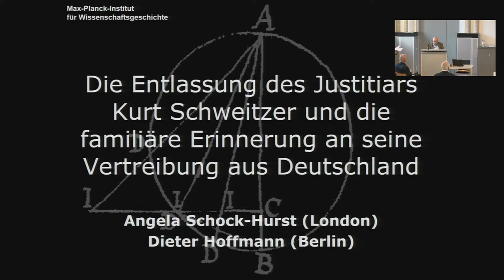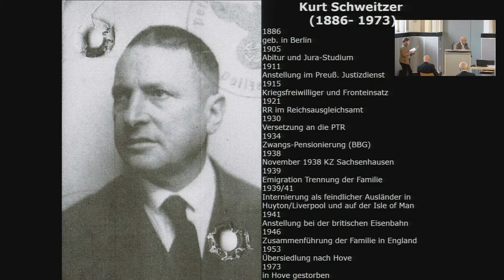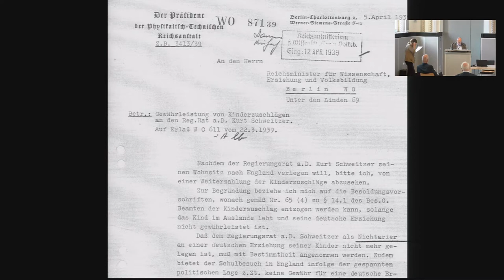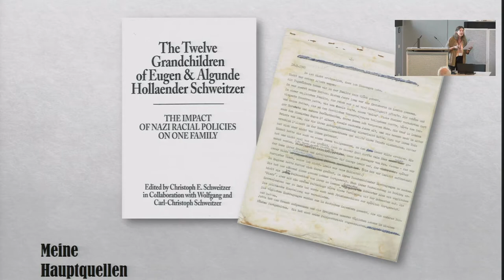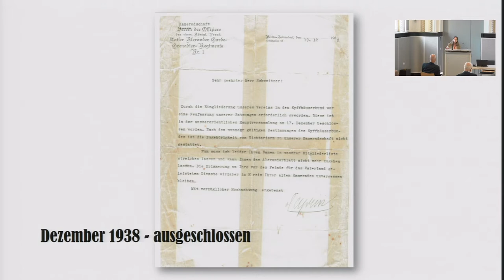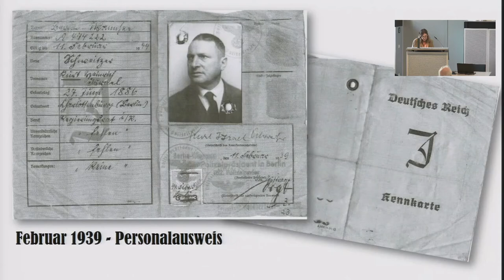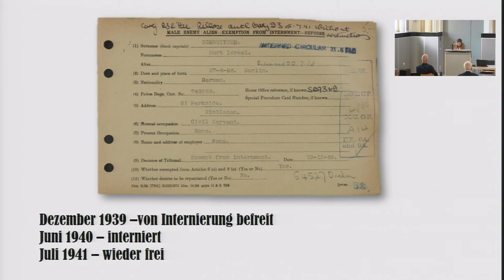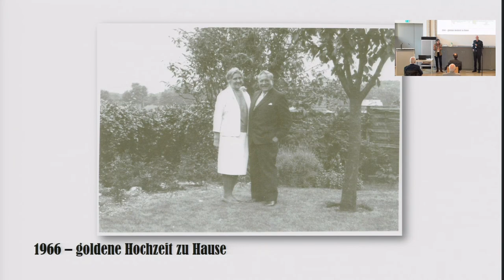A. Schock-Hurst (London), D. Hoffmann: Die Entlassung des Justiziars Kurt Schweitzer …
Vortagende: A. Schock-Hurst (London), D. Hoffmann (MPIWG / PTB Berlin)

Symposium 30. September 2020
Unerwünscht − Verfolgung und Vertreibung von Angehörigen der
Physikalisch-Technischen Reichsanstalt (PTR) im Nationalsozialismus

„Am 87. Jahrestag des nationalsozialistischen Gesetzes zur Wiederherstellung des Berufsbeamtentums soll mit diesem Symposium an die Angehörigen der Physikalisch Technischen Reichsanstalt (PTR) erinnert werden, die auf der Grundlage des infamen Gesetzes Opfer antisemitischer, politischer und weltanschaulicher Verfolgung und Vertreibung wurden.
Das Symposium ist Teil eines Forschungsprojektes, das die Geschichte der Reichsanstalt und ihre Integration in das nationalsozialistische Herrschaftssystem zwischen 1933 und 1945 aufarbeitet.“

Dieter Hoffmann

11.00 Uhr D. Hoffmann (MPIWG / PTB Berlin):
Das Gesetz zur Wiederherstellung des Berufsbeamtentums vom 7. April 1933 und dessen Umsetzung an der PTR.

11.45 Uhr H.-L. Dienel (TU Berlin):
Wie die Wärmeübertragungsforschung nach Amerika kam: Max Jakob.

12.30 – 13.30 Uhr Pause